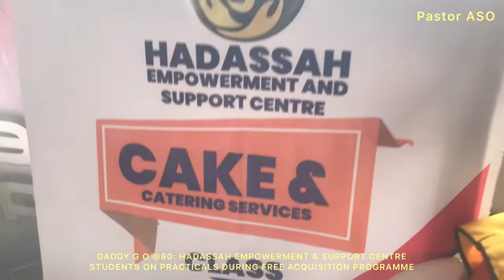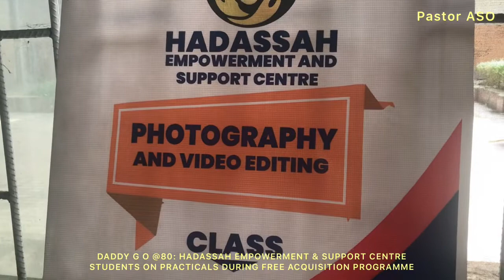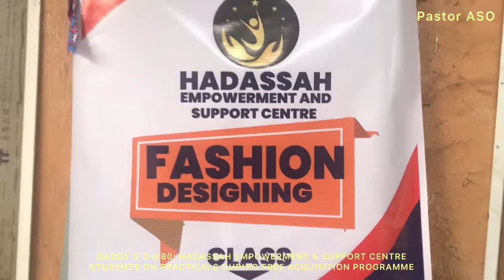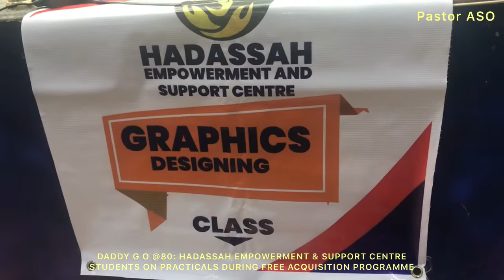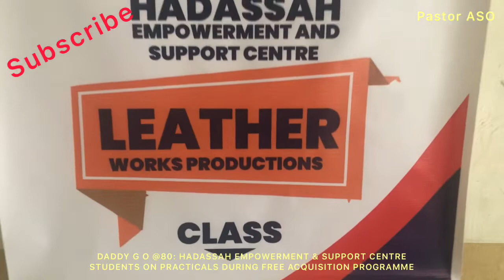RCCG ADMINISTRATORS PARTNER WITH HADASSAH EMPOWERMENT & SUPPORT CENTRE, GIVES FREE SKILL ACQUISITION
RCCG ADMINISTRATORS GROUP PARTNERS WITH HADASSAH EMPOWERMENT & SUPPORT CENTRE, TO GIVE FREE SKILL ACQUISITION ON THE OCCASION OF DADDY G O 80TH BIRTHDAY ANNIVERSARY
WHAAAOOOO!